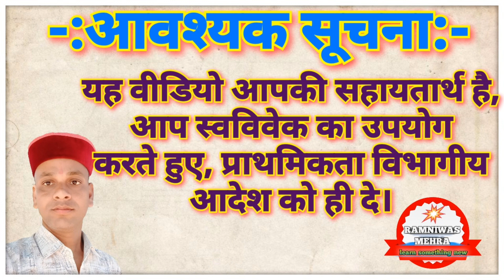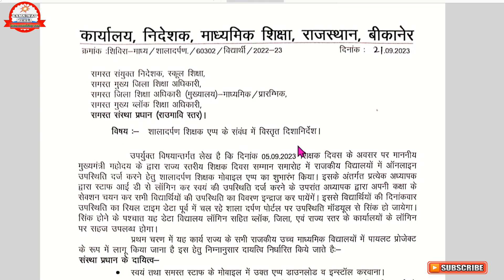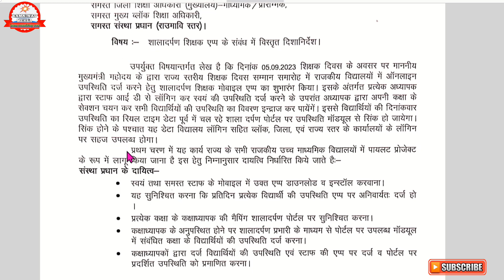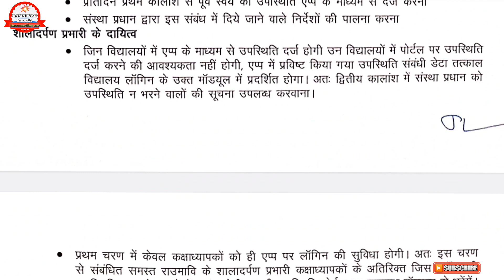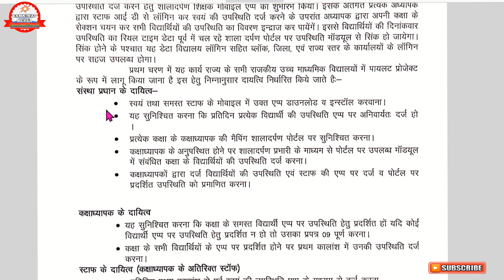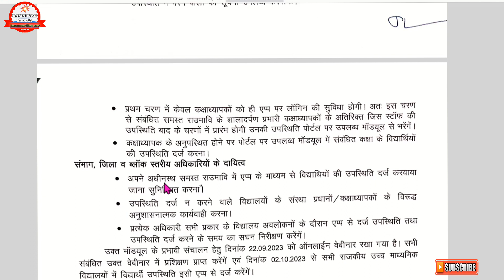Shala Darpan App || Shala Darpan Shikshak App Nirdesh || ShalaDarpan Shikshak App Ko Kaise Use Kare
शाला दर्पण शिक्षक ऐप 🔥🔥🎯

*शाला दर्पण शिक्षक के उपयोग संबंधी संपूर्ण दिशा निर्देशों की जानकारी के लिए आप एक बार इस वीडियो को अवश्य देखें*